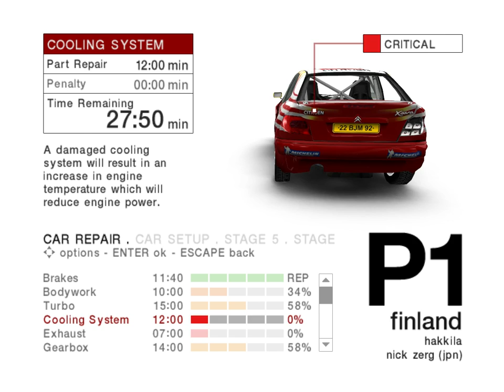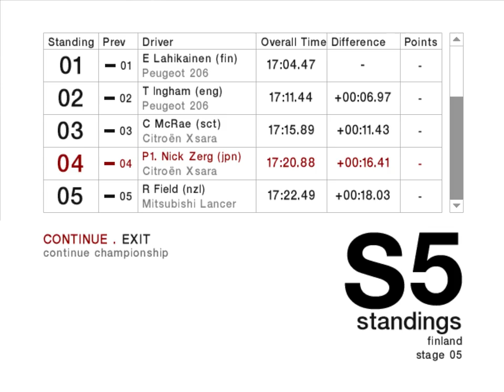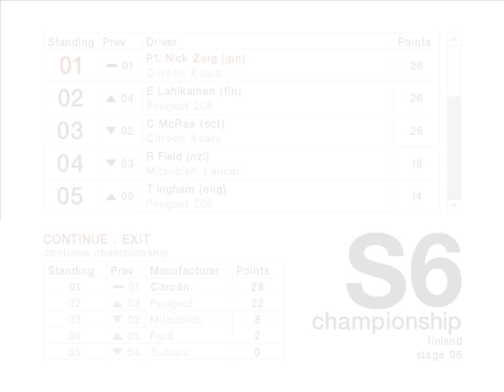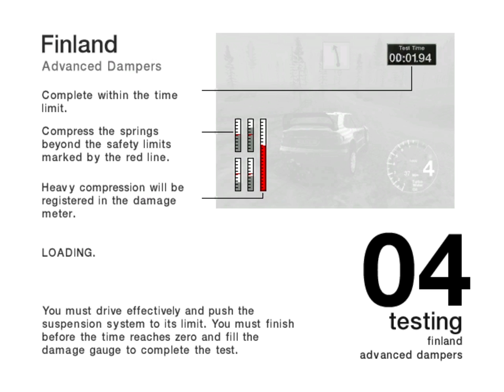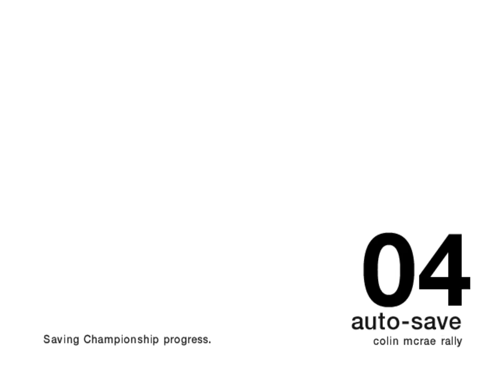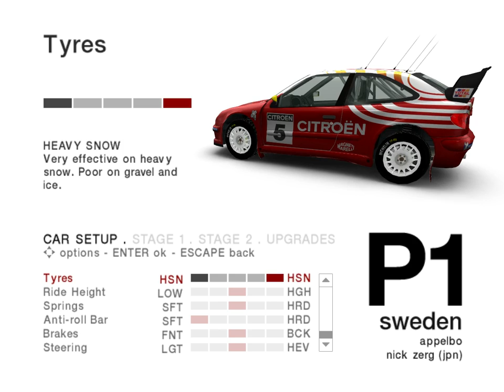i crash into a few trees and call it a day. - Colin McRae Rally 4 - Rally FINLAND - EP5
► I KNOW THAT IT'S NOT SLRR MAN CHILL

►STEAM GROUP IS LIVE, JOIN UP!